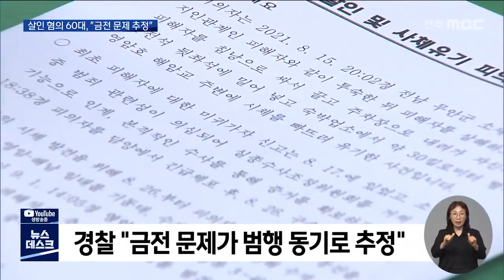[뉴스데스크]실종 여성 살해 혐의 60대 금전 문제 원인 추정 | 전주MBC 210902 방송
전 직장 동료였던 30대 여성을 살해한 뒤
사체를 유기한 혐의를 받는 60대 남성이
검찰에 넘겨졌습니다.

피의자는 혐의를 전면 부인하고 있는 가운데,
경찰은 금전적인 문제가 범행 동기가 된 것으로
추정하고 있습니다.

전남 영암군의 한 호수.

경찰이 호숫가를 따라 수색에 나서고,
드론을 띄워 호수 위를 살펴봅니다.

수색 일주일 만인 어제 오후 2시 반쯤,
실종됐던 39살 여성으로 추정되는 시신이

이 여성을 살해한 뒤 시신을 유기한 혐의로
전 직장 동료였던 69살 남성 A 씨가
긴급 체포됐습니다.

A씨는 지난달 15일 저녁 8시쯤,
시신이 발견된 장소에서 30km 가량 떨어진
전남 무안의 한 숙박업소에서
피해자를 살해한 혐의를 받고 있습니다.

자신이 가지고 있던 침낭에 피해자를 넣어
차량 뒷좌석에 밀어넣는 모습이
숙박업소 CCTV 화면에 포착된 겁니다.

피의자 A 씨는 혐의를 전면 부인하고 있습니다.

피의자 A씨
한 말씀만 해주세요.
살해 안 했습니다.
 살해 안 하셨어요? 그럼 누가 죽였나요?
모릅니다.

경찰은 피해자와 피의자 사이에
금전적인 문제가 있었던 것으로

피해자가 해당 숙박업소에 가기 7일 전
남편으로부터 2억 2천만 원의 현금을 받은 뒤
피의자를 만난 정황이 확인된 겁니다.

김유선/완주경찰서 수사과장
(피해자가) 부동산 투자를 명목으로 받아간 겁니다. 돈 문제로 인해서 다툼이 생겨서 살해하지 않았나.

경찰은 피의자 A 씨를
살인과 사체유기 혐의로 검찰에 넘기고
시신 부검을 통해 피해자의 사인을
규명할 예정입니다.